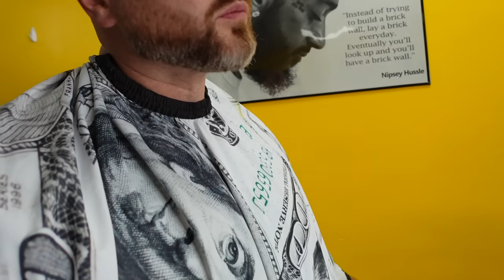He can officially cheat on me with young women ! vlogmas day 4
Baby Rivers gift Registry:
Baby River Rodgers&#39;s Baby Registry